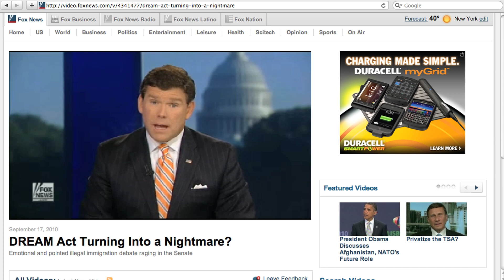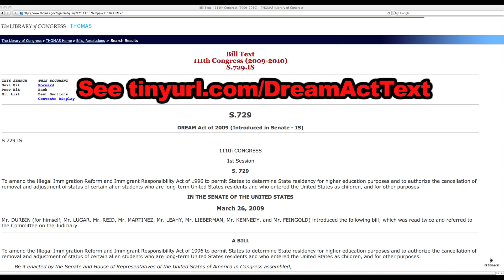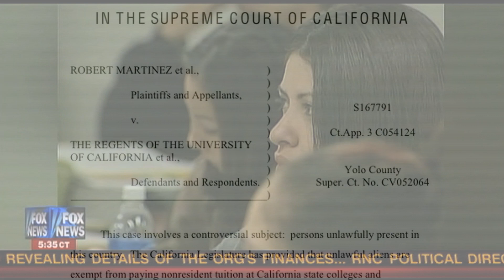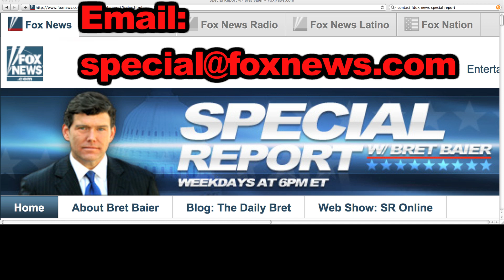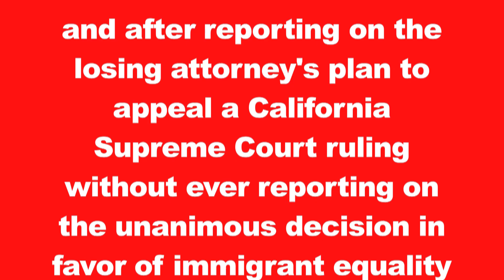Fox News Anti-Immigrant Spin on DREAM Act and California Victory for Immigrant Equality?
When Fox News' supposedly "straight news" program "Special Report" broadcast a story last week on the DREAM Act currently before the US Congress,  "Special Report" spun the DREAM Act as a "nightmare," misreported to whom the DREAM Act applies, and, worst of all, reported on the appeal of last week's 7-0 California Supreme Court decision in favor of immigrant equality without ever reporting the unanimous decision for immigrants' rights itself, as I show in this video.

The clips of Bret Baier and the Fox News report from Mike Emanuel I used come from a segment broadcast on the program "Special Report with Bret Baier" November 16, 2010 (which I have not been able to find online)

The image I show of the Fox News webpage with the September 17, 2010, video titled "The DREAM Act turning into a Nightmare?" is available

The text of the DREAM Act I show in this video comes from the Library of Congress' THOMAS

The image of the November 15, 2010, California Supreme Court decision in Martinez v. Regents of the University of California comes from the webpage

The image of the "Special Report with Bret Baier" page I show at the end of the video is available